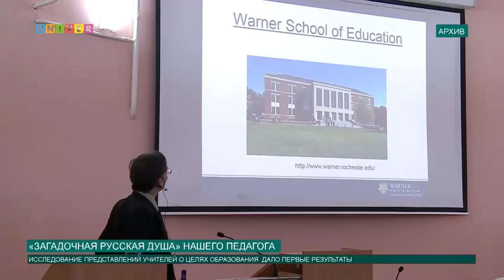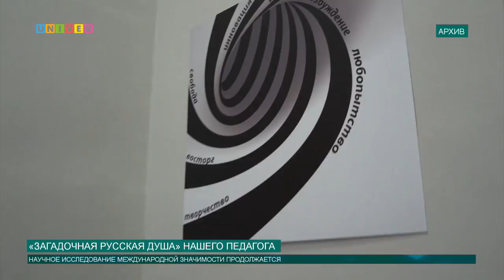«Загадочная русская душа» нашего педагога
Профессор Университета Рочестера Мартин Линч совместно с коллегами из Казанского университета выяснил, как выглядят представления российских учителей о конечных целях образования.